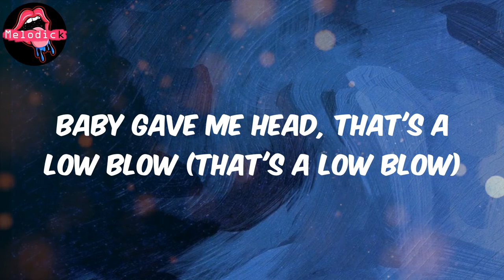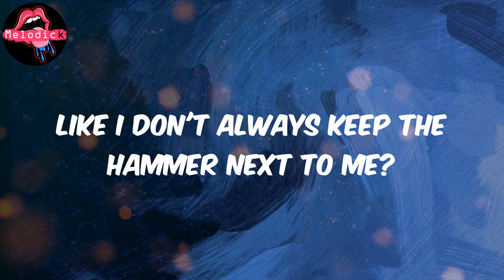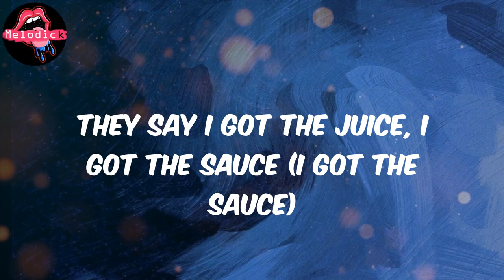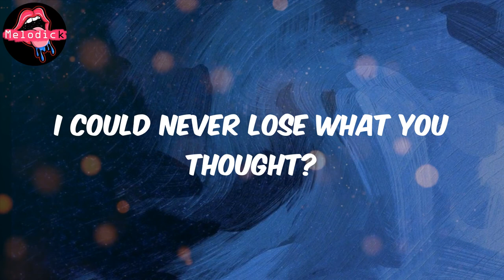OOOUUU (Lyrics) - Young M.A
Lyrics:
Yo bro, I think I had too much Hennessy man
This Hennessy getting to me
I ain't gonna lie, I’m a little smizz
I'm a little drizz
But we in the club man, OOOUUU
Yea they hate but they broke though (They broke though)
And when it's time to pop they a no-show (Where they at?)
Yea I'm pretty but I'm loco (Yeah I'm loco)
The loud got me moving slow-mo (Shhh)
Ayo Tweetie, where the hoes bro? (Where the hoes bro?)
Ayo Keys, where the hoes tho? (Yo where the hoes tho?)
That other nigga, he a bozo (He a bozo)
It's M.A, you don't know hoe? (You don't know hoe?)
We got liquor by the boatload (That Henny)
Disrespect the Lyfe that's a no-no (That's a no-no)
All my niggas dressed in that rojo (Redlyfe)
I ride for my guys, that's the bro code (That's the bro code)
Baby gave me head, that's a low blow (That's a low blow)
And she make me weak when she deepthroat
I need a rich bitch not a cheap hoe (Not a cheap hoe)
They be on that hate shit, I peep tho (Yeah, I peep tho)
My brother told me fuck 'em, get that money sis (Yo fuck em')
You just keep on grinding on ya hungry shit (Uh-huh)
Ignore the hating, ignore the faking, ignore the funny shit
'Cause if a nigga violate, we got a hunnit clips (GLLLAATTT)
And we go zero to hunnit quick
We just them niggas you ain't fucking with (No!)
Pockets on a chubby chase and still could bag a thottie in some bummy shit (OOOUUU)
Yerr Eli, why they testing me?
Like I don't always keep the hammer next to me?
Like I ain't got a hitter to the left of me?
Like we ain't in these streets more than sesame?
If that's ya chick, then why she texting me?
Why she keep calling my phone speaking sexually?
Every time I'm out, why she stressing me?
You call her Stephanie? I call her Headphanie
I don't open doors for a hoe (Not at all!)
I just want the neck, nothin' more (Nothin' more)
Shawty make it clap, make it applause
When you tired of your man, give me call (Give me a call)
Dyke bitches talking out they jaw (Yo what you say?)
Next minute calling for the law
This 9 will have them calling for the lord (GLLLAATTTT)
They ain't getting shmoney so they bored (Man they bored)
I could never lose, what you thought?
M.A got it on lock, man of course (Man of course)
They say I got the juice, I got the sauce (I got the sauce)
These haters on my body shake 'em off (I shake em' off)
Pussy I'm a bully and a boss (man I'm a boss)
I'm killing them, sorry for your loss (R.I.P)
I just caught a body, Randy Moss
Now this year I'm really going off (I'm going off)
OOOUUU
OOOUUU
These haters on my body, shake 'em off
OOOUUU
OOOUUU
Ahhhh, these haters on my body shake 'em off
OOOUUU
OOOUUU
I could never lose what you thought? What they thought?
This Henny got me, it got me sauced
This Henny got me oh, it got me sauced
M.A got it on lock man of course
OOOUUU
OOOUUU